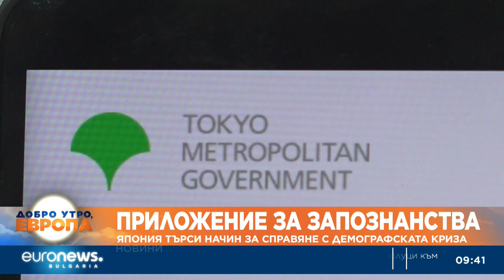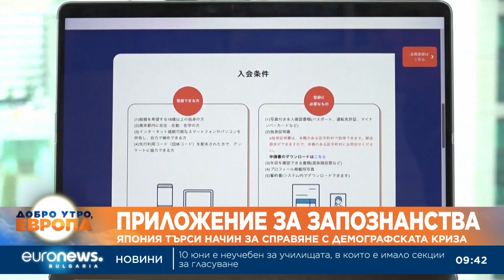Приложение за запознанства: Япония търси начин за справяне с демографската криза